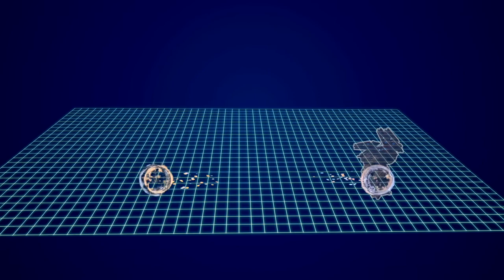War Robots LUNAR FESTIVAL الشرح والترجمة الكاملة للتحديث 8.7 الجديد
Update will be available on all supported platforms soon!

🏮 Get ready for celebrating Lunar New Year both on Mars and Earth. Join the festivities and learn about the latest 8.7 news: from a new robot and weapons to a grand rebalance and Hunting Grounds return.